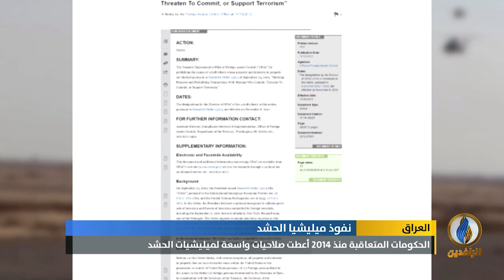تقرير | المهندس يوجه بتشكيل مديرية القوة الجوية لميليشيا الحشد ويكلف مديراً بالوكالة لها